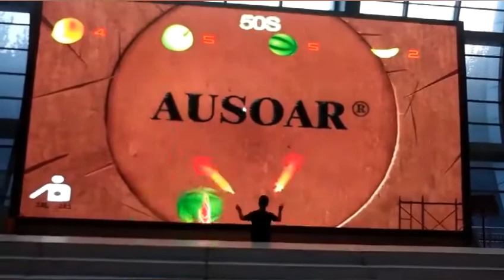P6 Outdoor LED Display Screen with Iron Cabinet